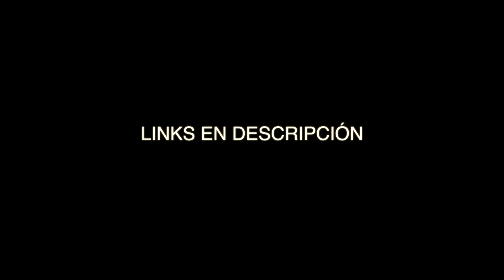Himno Provincia del Neuquén- Trabun Mapu - Clases de Música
link de letra con acordes

Trabajo realizado en el marco del proyecto Que lindo sonido es cantar, MEM distrito II y XIII
pcia de Neuquen.